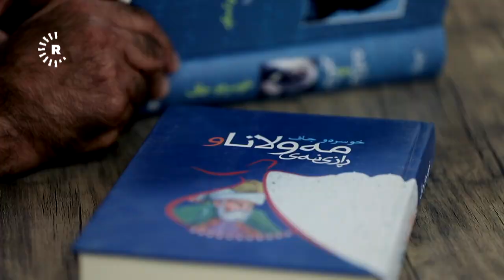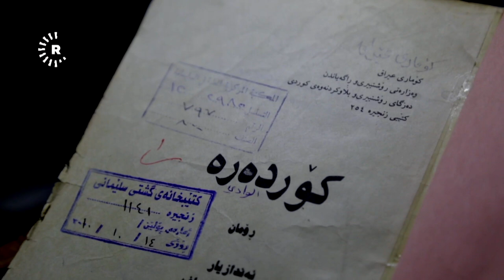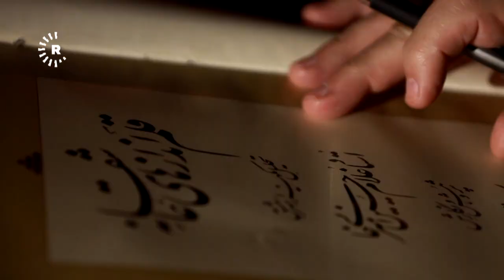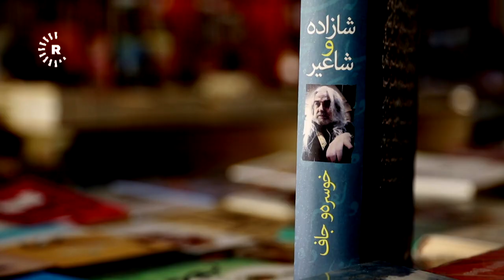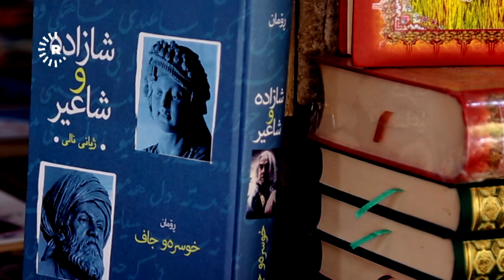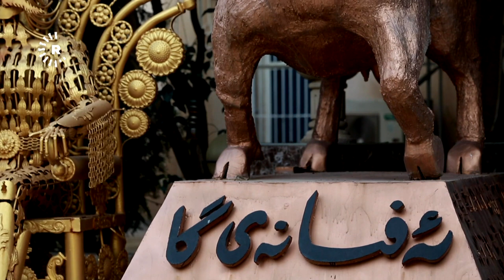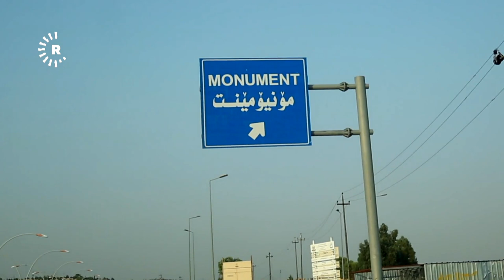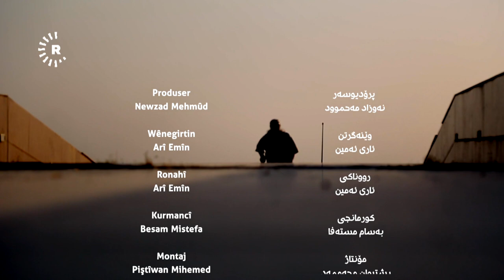BelgeFilm- Mala Hezarên Peyvan | بەڵگەفیلم- خوسرەو جاف، ماڵی هەزاران وشە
سەرەتای هەشتاکانی رابردوو، رۆمانێکی کوردی بە ناوی (کۆردەرە) لەسەر رەفەی کتێبخانەکانی کوردستان دەرکەوت. نۆبەرەی نووسەرێکی کورد بوو بە ناوی خوسرەو جاف.

بە درێژایی زیاتر لەو نیو سەدەیەی دەنووسێت، قەڵەمەکەی بەردەوام وەک ئاوی ئەڵوەن بەبێ وەستان دەڕژێتە نێو کێڵگەی کاخەزەوە. دواهەمین بەرهەمی چاپکراویشی رۆمانێکە لە بارەی شاعیری نێوداری کورد (نالی).

خێزانەکەی خوسرەو جاف، لە ناوەڕاستی پەنجاکانی سەدەی رابردوو روویانکردە بەغدا و لەوێ ئەندازیاریی بیناسازیی خوێند، بەڵام ئەو زۆرتر دیواری وشەی هەڵدەچنی. هەربۆیە ئەمڕۆ خاوەنی زیاتر لە 70 کتێبی چاپکراوەو ترسی مردنیش وایلێکردووە، بیر لە چاپکردنی 8 کتێبی دیکە بکاتەوە.

Xusrew Caf

Li destpêka salên 80yî yên sedsala borî, romaneke kurdî bi navê ˈKordereˈyê li ser refên pirtûkxaneyên Kurdistanê cih girt. Ev roman nuxuriya nivîskarekî kurd bi navê Xusrew Caf bû.
Di dirêjahiya zêdeyî wê nîvsedsalê de ku dinivîse, qelema wî bi berdewamî mîna ava Çemê Elwenê bêyî rawestan diherike nav zeviyên kaxezan. Berhema wî ya çapkirî ya dawîn jî romanek li ser helbestvanê kurd ê navdar Nalî ye.

Di nîveka salên pêncî yên sedsala borî de, malbata Xusrew Caf çû Bexdayê. Xusrewî endezyariya avahîsaziyê li wir xwend. Lê wî bêhtir dîwarê peyvan lêdikir. Lewma jî ew îro xwediyê zêdeyî 70 pirtûkên çapkirî ye. Tirsa mirinê jî wer li wî kir ku li çapkirina 8 pirtûkên din bihizire.

Produser: Newzad Mehmûd
Berhema sala 2019